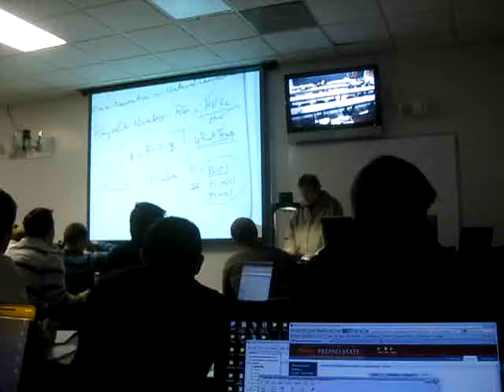Clint brought a Desk Lamp to class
Today in our Heat and Mass Transfer class and in our Advanced Thermodynamics class, only two lights in the classroom were working, so Clint brought in a nice desk lamp from home. Needless to say, it made for an instant classic. Mechanical Engineering courses at California State University of Fresno.